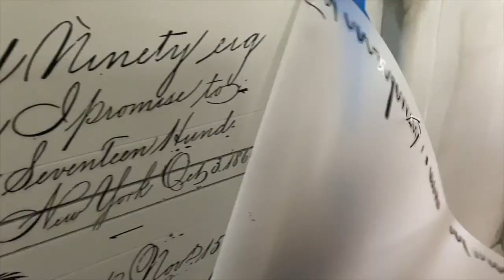ACTUALIZANDO COLCHON DE SILLA| MODERNIZACION DE MUEBLES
una de las remodelaciones mas sencillas que puedes hacer es cambiar la tela y los colchones a tus sillas.

CHECA MI TIENDA